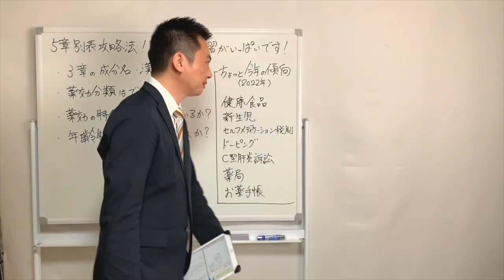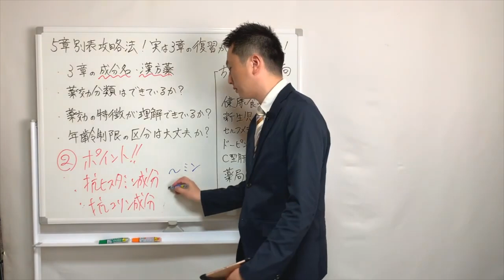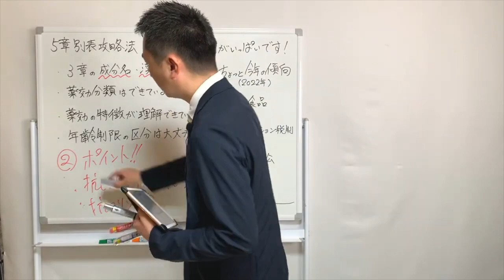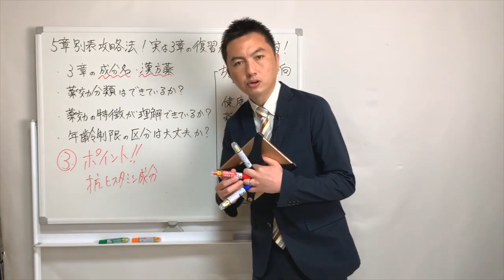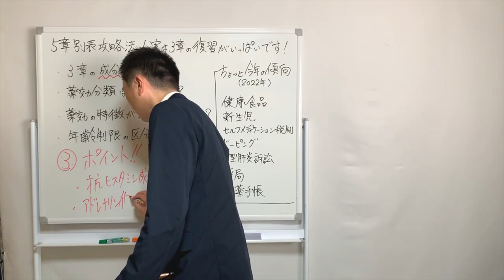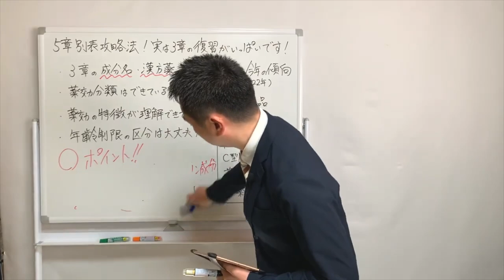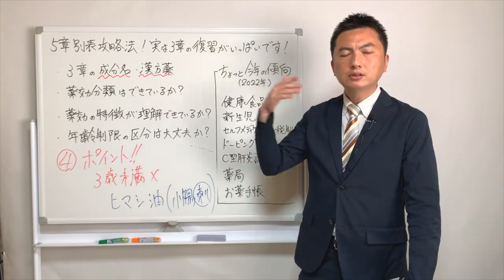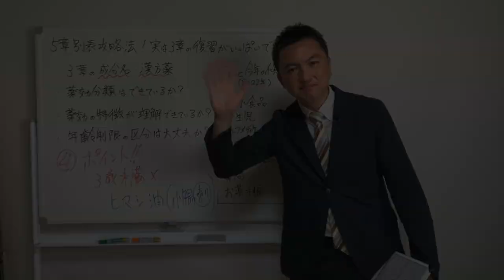5章別表攻略法！実は3章の復習がいっぱいです！9/4のYouTubeLiveです！【現役講師石川達也による登録販売者試験対策】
KADOKAWA主催の直前セミナーはこちら

石川達也主催の直前セミナーはこちら

石川達也が行っているオンラインスクールの無料体験&お申込みはこちら！

登録販売者合格サポーターの石川へ相談したい方はこちらから！

必ず登録販売者試験を合格しましょう！ 登録販売者合格サポーター石川達也